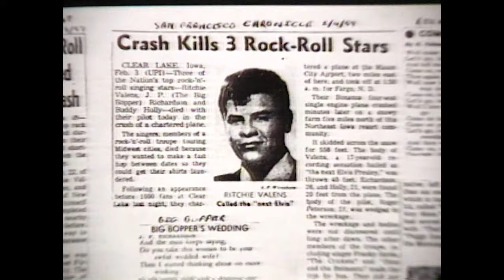La Bamba (1987) | Behind the Scenes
A vintage behind-the-scenes look at the making of La Bamba, the 1987 biopic about rock 'n' roll pioneer Ritchie Valens. Includes clips from the film, behind-the-scenes footage, as well as interviews and on-set interactions with writer/director Luis Valdez, Lou Diamond Philips, Esai Morales, Rosanna DeSoto, David Hidalgo, Carlos Santana, Brian Setzer, Howard Huntsberry, Marshall Crenshaw, and many more.